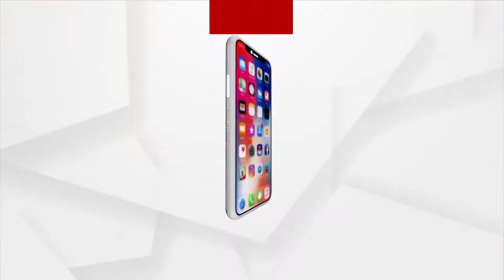Water Crisis in Jajpur's Bari block, Women Walk extra mile to fetch water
Water Crisis hits the Villagers of Bari block of Jajpur district, women walk extra mile to fetch water. still Odisha government remains silent and takes no action regarding this matter.